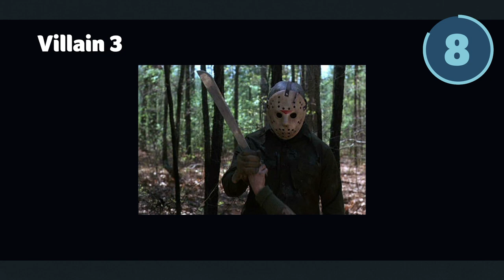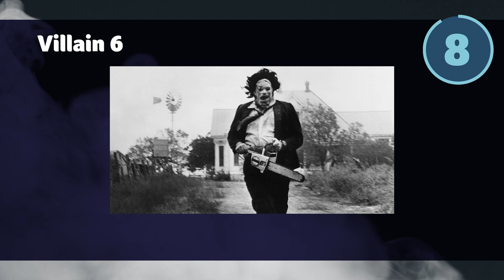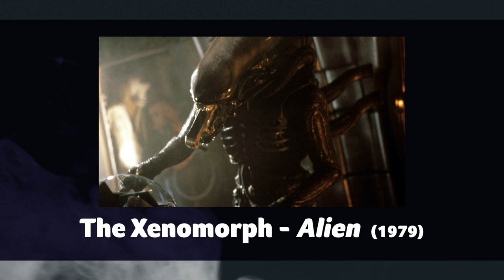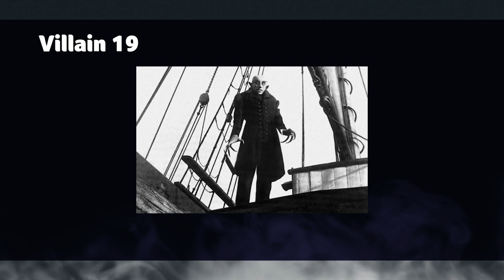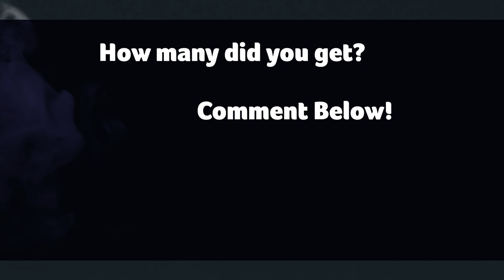Guess the HORROR MOVIE VILLAIN! How well do you know your scary movies?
How many HORROR MOVIE VILLAINS can you recognize? We have 20 photos of SCARY MOVIE bad guys. Can you guess the name of the characters? Do you recognize the films they appear in? You have 10 seconds to guess the horror movie villain - if you need more time, feel free to pause the video. One point for the villain's name and one point for the name of the movie or the franchise. Horror films are our favorite genre, what about you? Perfect for your Halloween themed trivia night!  Great for a Halloween at home. Great movie round quiz to play with your friends. How many of these creepy antagonists do you know? Play the quiz!

Are you a Jeopardy genius? Language learner? Do you love brainteasers? Are you an emoji expert? Are you a Geography genius?  Are you a music maven?  Knowledge know-it-all? Every week we bring you new quizzes to test your knowledge. Will you be crowned our Quiz Queen? Our Trivia Tycoon?

Music from the YouTube Creators Library
Gifs borrowed from Giphy.com